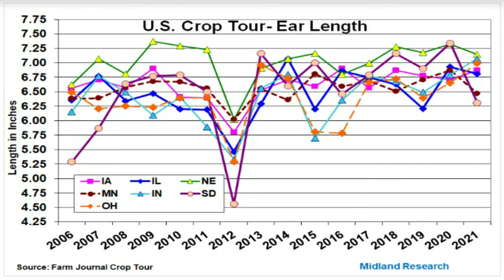Pro Farmer Tour Market Reaction, Gidel's Northern IL Trip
Jerry Gidel comments on the market reaction following the Pro Farmer's Crop Tour in the U.S., his own Northern Illinois and Iowa trip, and yet the wheat price fluctuations.

ConnectedFarmer: Your channel to keep up-to-date with the latest trends in agriculture and livestock.

Our partners